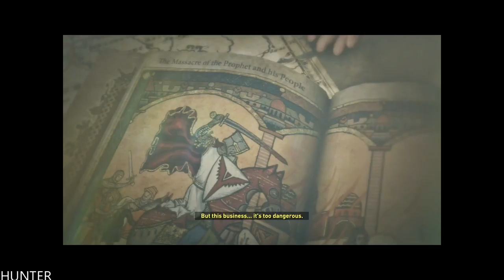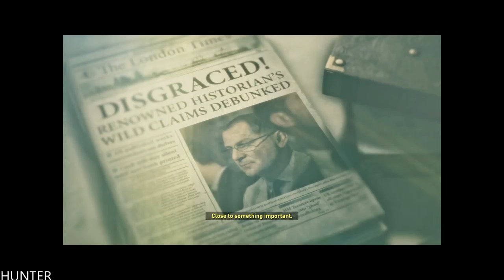Rise Of The Tomb Raider Gameplay Walkthrough Part 2 GTX1080TI (1080p60FPS)